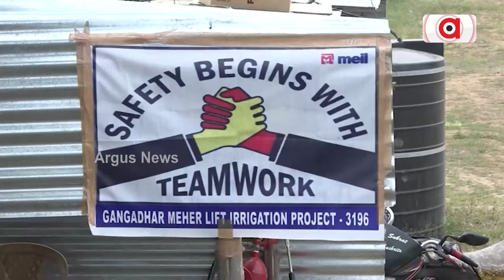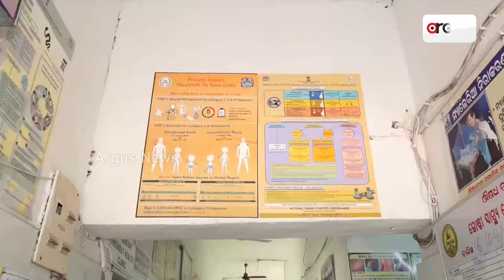ବିଜେଡି ପାଇଁ ପଶ୍ଚିମ ଓଡିଶା କାର୍ଡ ହେବ କି ବୁମେରାଂ ? || Western Odisha || BJD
ବିଜେଡି ପାଇଁ ପଶ୍ଚିମଓଡିଶା କାର୍ଡ ହେବ କି ବୁମେରାଂ ? । ନବୀନଙ୍କ ବିଜେପୁରକୁ 2019ର ପ୍ରତିଶ୍ରୁତି ଏବେ ବି ଅଧୁରା । ଦାୟିତ୍ବ ନେବାର ନାଟକ କରି କେତେଦିନ ଦେବେ ଧୋକା । ବିଜେପୁରକୁ ଧୋକା ନେଇ ପଶ୍ଚିମଓଡ଼ିଶାରେ ବଡ଼ ବିତର୍କ ।